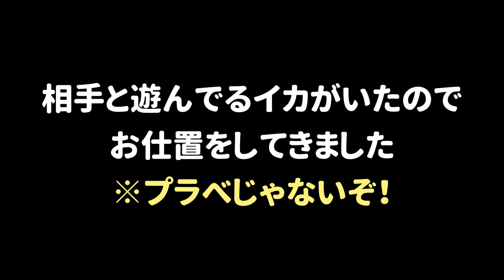馴れ合いをして遊んでる所にスフィアで飛んで遊んでるイカにお仕置きしたｗｗｗ【スプラトゥーン２】